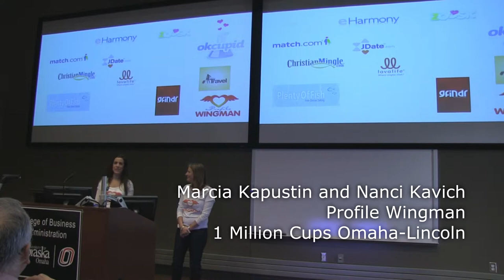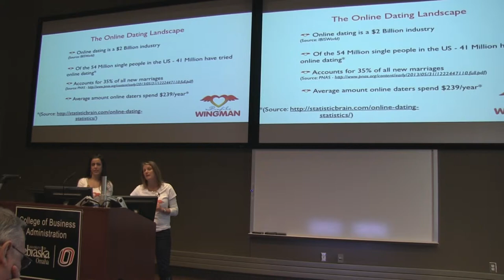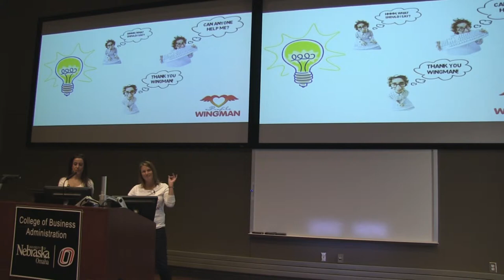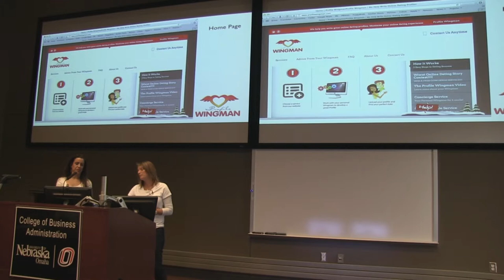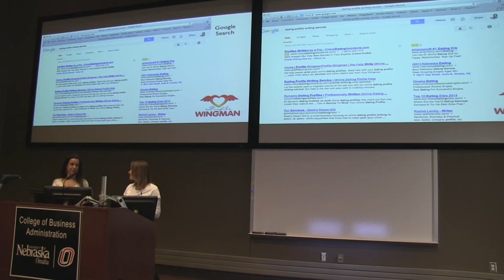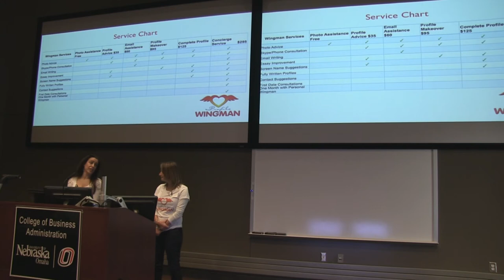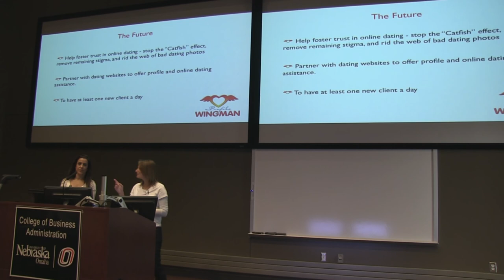1MC - Profile Wingman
Marcia Kapustin and Nanci Kavich talk about their company Profile Wingman.